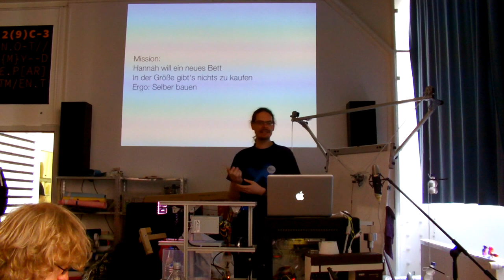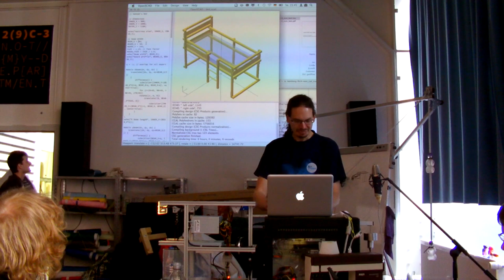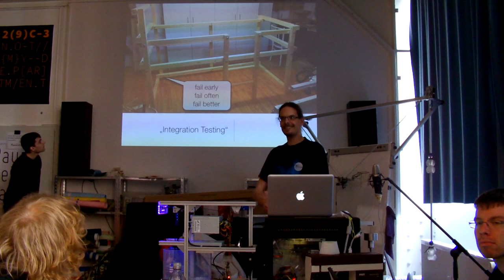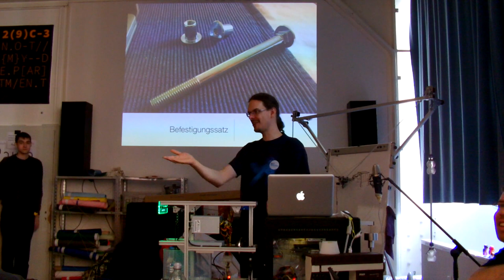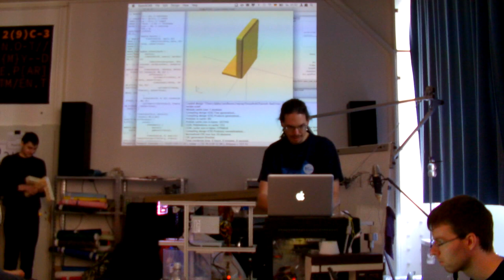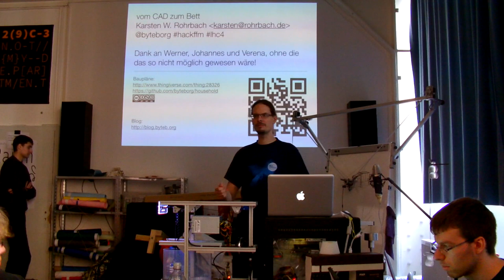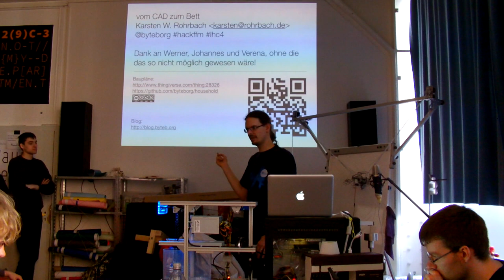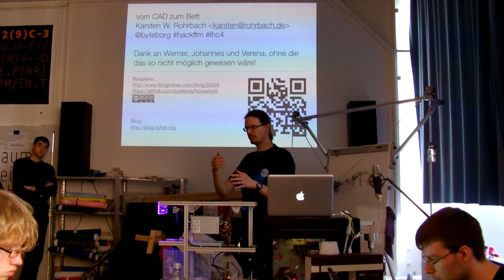RaumZeitLabor: Vom CAD zum Bett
Karsten W. Rohrbach aus dem Hackerspace FFM erzählt auf der LHC4 von seinem Projekt „Vom CAD zum Bett"